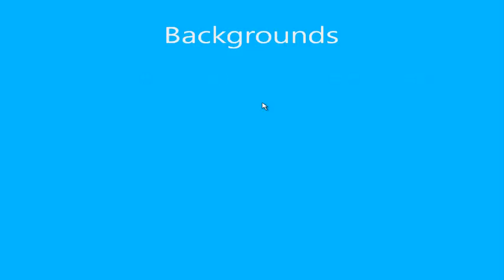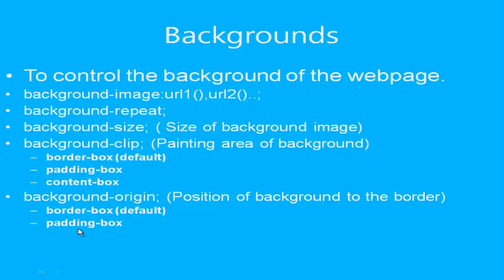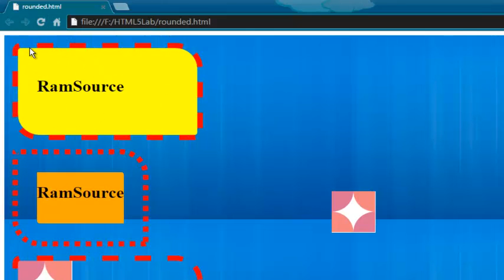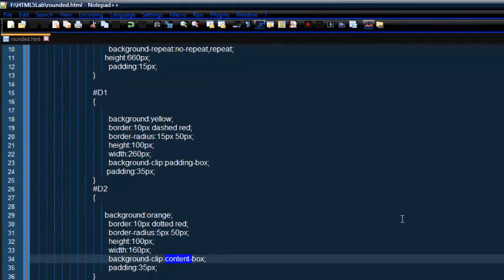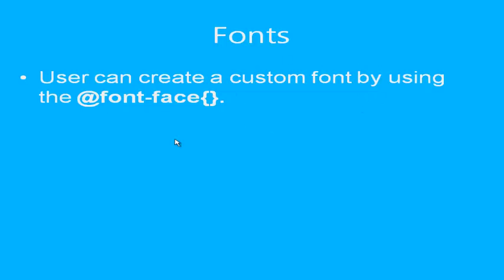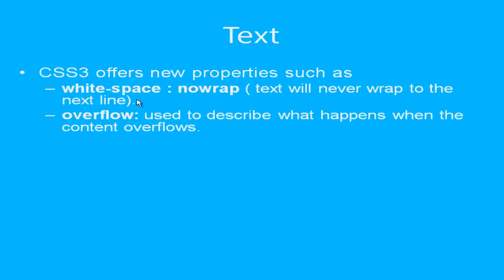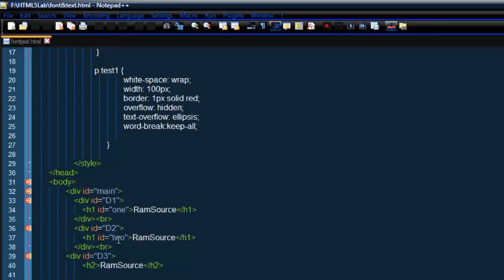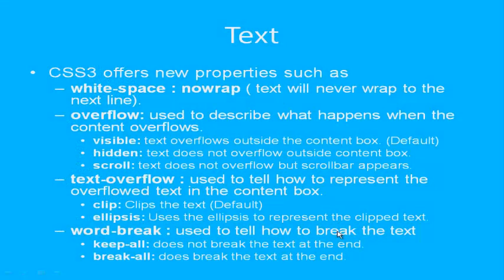HTML5 & CSS3 - Session 5: Dive into CSS 3 in Tamil - Part II